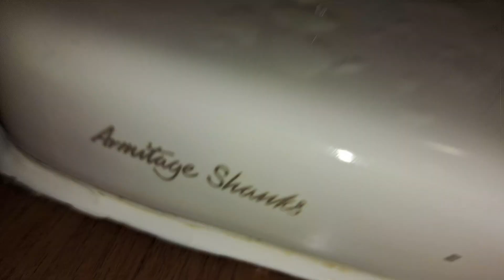Chessington Dragons, (Ladies WC) Armitage Shanks, Countertop sink & Dyson airblade V Hu02